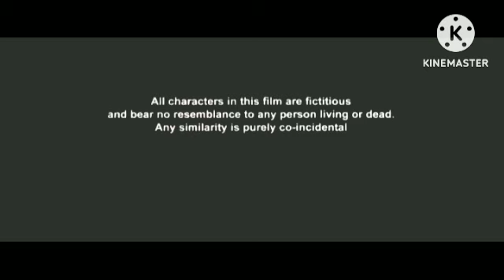Zwigato Review Explained & Facts | Kapil Sharma, Shahana Goswami | Nandita Das